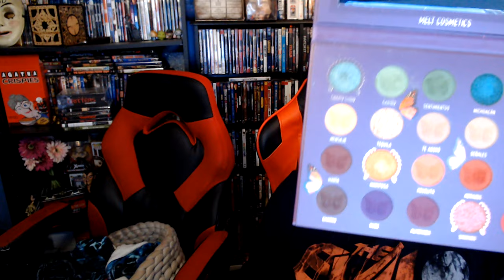Boxy Charm November 2022 "Giftable Glam" Unboxing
Join us as we unbox the November 2022 "Giftable Glam" box and Ray-Anne shares her thoughts after testing the products.